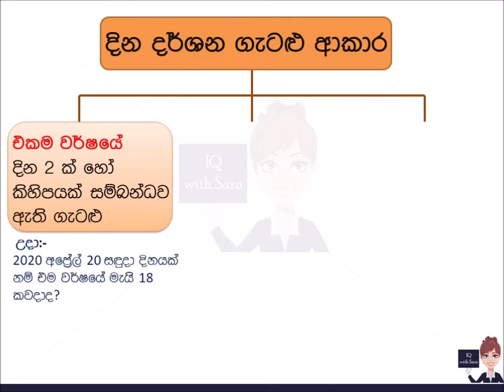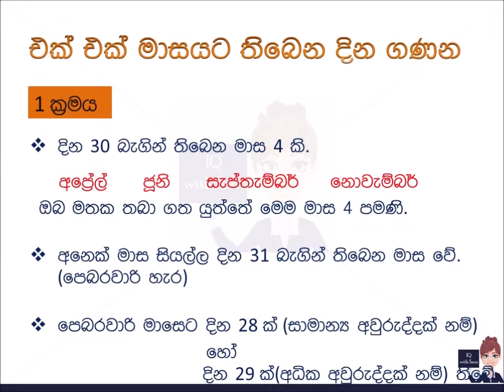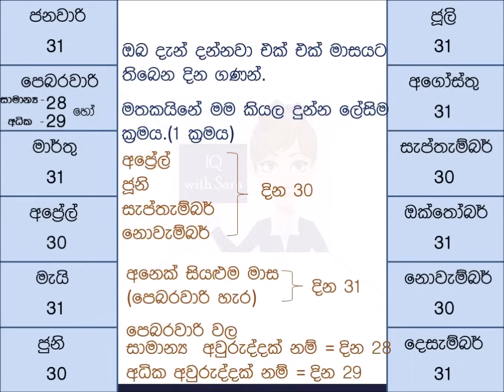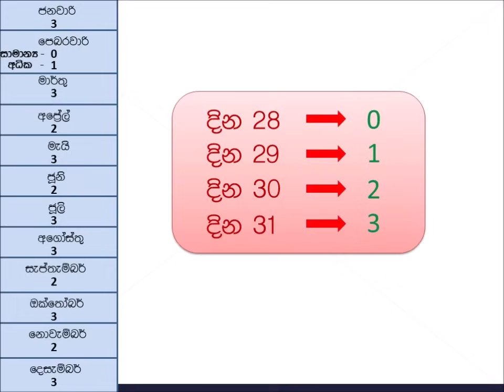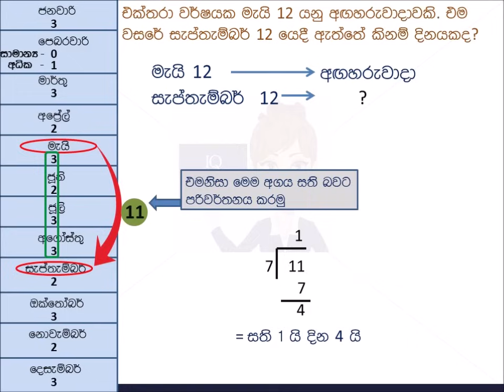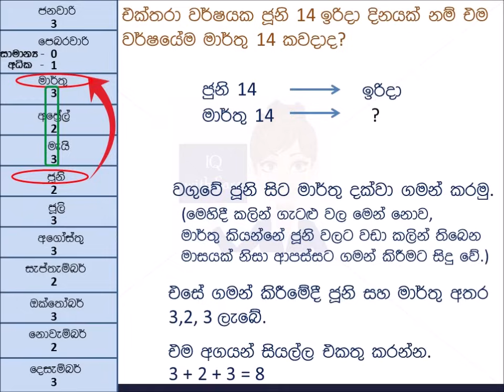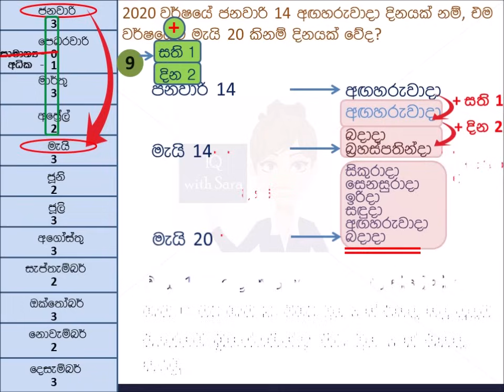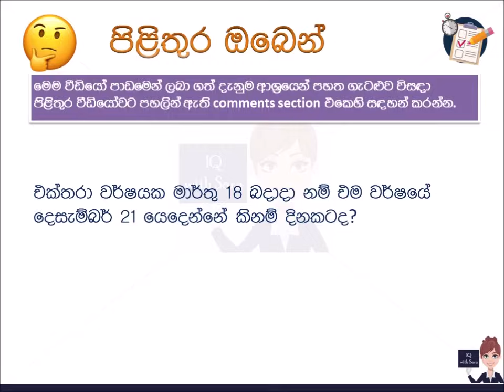දින දර්ශන ගැටළු Part1(එකම වසරේ දින සම්බන්ධ වන ගැටළු)|Calendar Problems-Part1(Dates of the same year)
එකම වර්ෂයේ දින දෙකක් හෝ කිහිපයක් සම්බන්ධව ඇති ගැටළු විසඳන ආකාරය මෙම වීඩියෝ පාඩම මගින් සැකෙවින් විස්තර කොට ඇත. මා විසින් නිර්මාණය කරන ලද  "මාස වගුව" නම් වගුව උපයෝගී කරගෙන  මේ ආකාරයේ ගැටළු වලට ඉතා කඩිනමින් පිළිතුරු ලබා ගන්නා ආකාරය මෙම පාඩම මගින් ඉතා සරලව සහ පැහැදිලිව උගන්වා තිබේ.
විවිධ වර්ෂ වල දින සම්බන්ධව ඇති ගැටළු විසඳන ආකාරය ඇතුලත් මෙම පාඩමේ දෙවන අදියර ළඟදීම බලාපොරොත්තු වන්න.

In this lesson, I have introduced the "Month Table" which is created by myself, to solve the problems regarding the dates of the same year. With this table, you will be able to find the correct answer to this type of question in a few minutes.
The second part of this lesson, which includes the way of solving problems regarding the dates of the several years, will be soon.